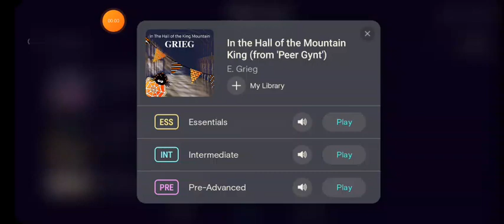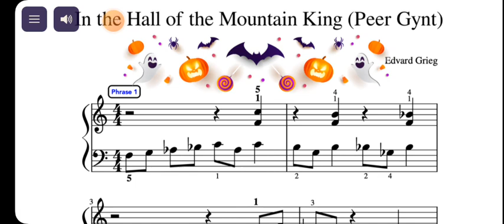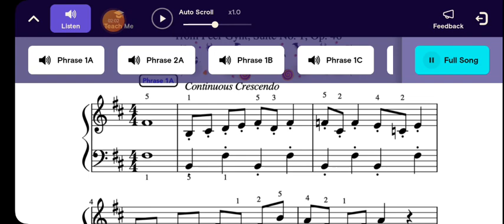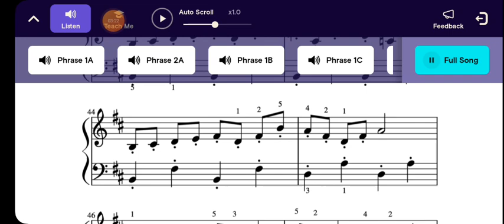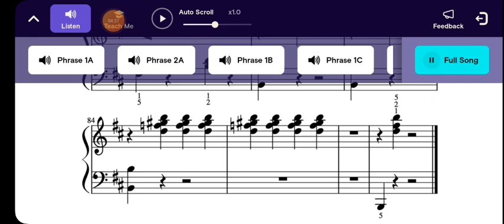Simply Piano - In the Hall of the Mountain King (from 'Peer Gynt')